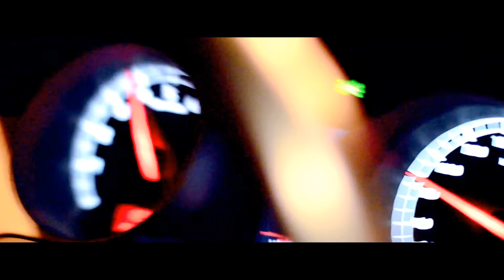Zamanfu - Υπάρχουν Μέρες | Official Video Clip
TRZ ENTERTAINMENT
●Lyrics : Zamanfu
●Produced by Ihaksi
●Mix & Master by  Arxodas Studio @AK-47
●Directed & Edited by Zamanfu
●Video Production : TRZ Entertainment
●Camera & Drone : TRZ Entertainment
●Photography: Sfin Oner

Απαγορεύεται η αναδημοσίευση σε άλλο κανάλι στο youtube.